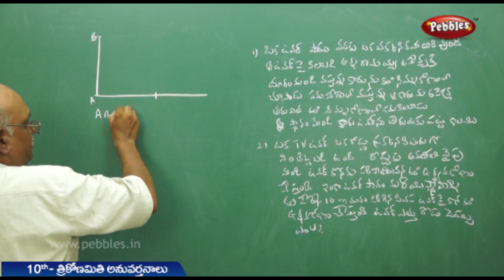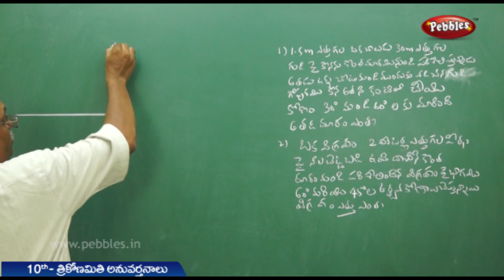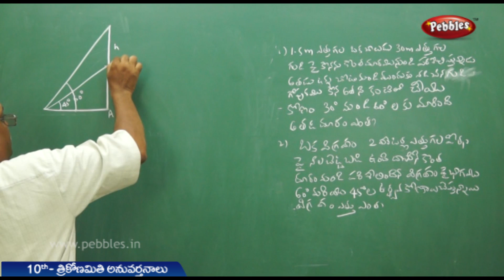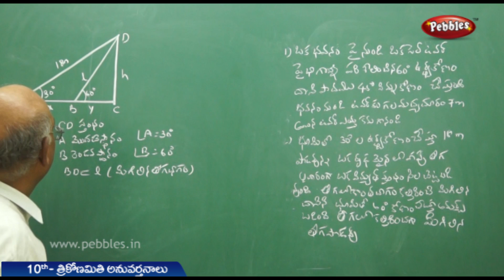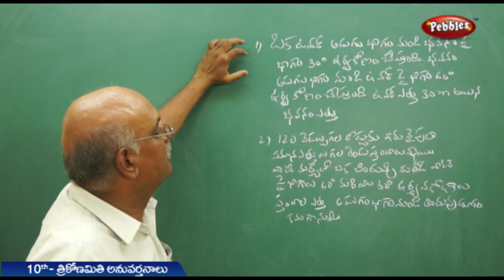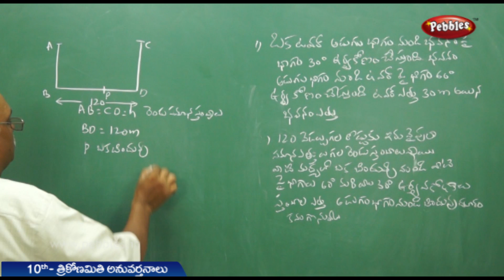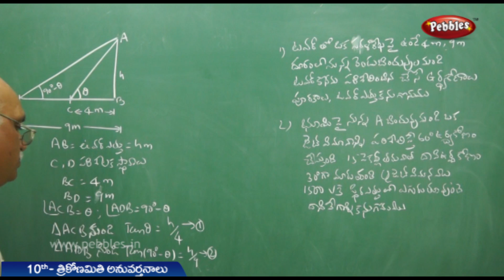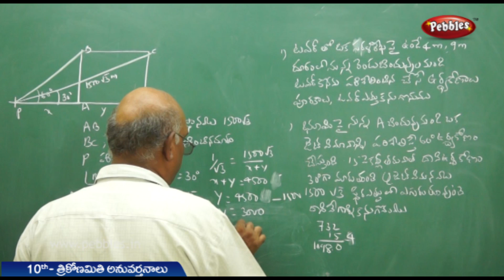Trikonamithi Anuvarthanalu | Class 10 Maths Telugu Medium | For all competitive exams